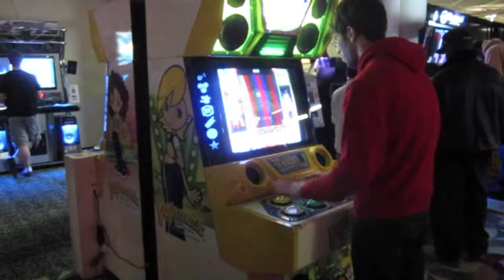Youmacon 2013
I had quite a bit of footage from Youmacon 2013 so I thought I would edit together a little video. Enjoy.